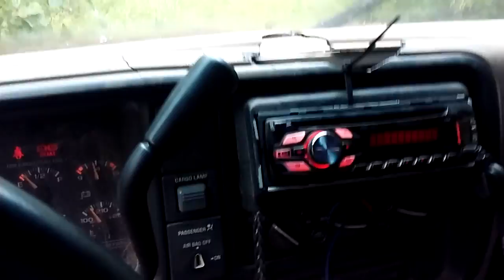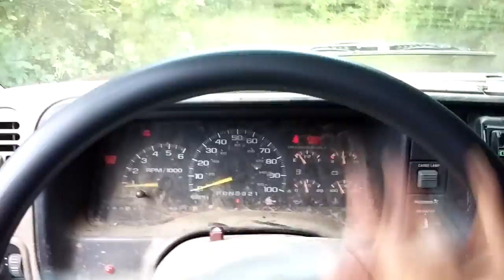98 Chevy Z71 With 9 Inch Lift On 33s, Outlaw Dual Exhaust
Got bored so I went offroading...